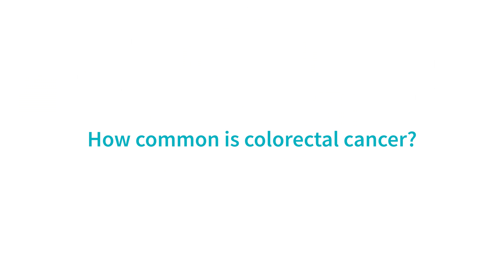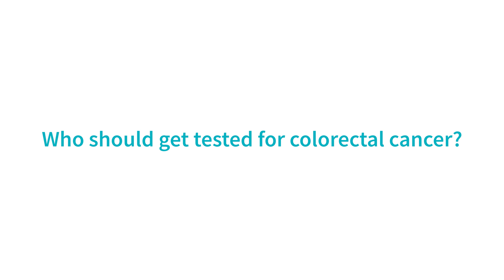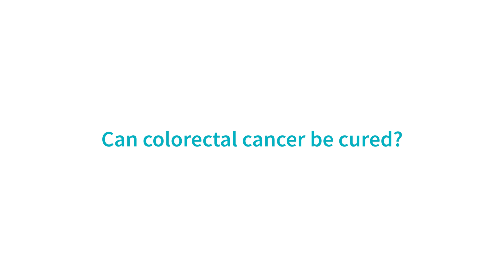What is Colorectal Cancer? Signs, Symptoms, Causes and How to Get Screened for Colorectal Cancer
Colon cancer is the third most common cancer in both men and women, with the current lifetime risk of developing colorectal cancer (cancer of the colon or the rectum) estimated to be about 1 in 23 for men and 1 in 25 for women according to the American Cancer Society (ACS). Screening is what’s used to spot cancer before it begins to show symptoms, there are a number of colorectal cancer screening tests available including visual exams such as a colonoscopy, or stool-based tests.

In this video, Dr. Robert Mordkin will discuss colorectal cancer including the signs, symptoms, and causes. To navigate to specific points in the video, see below

0:16 - How common is colorectal cancer?
0:29 - What is colorectal cancer?
0:47 - What are the signs or symptoms of colorectal cancer?
1:16 - Who should get tested for colorectal cancer?
2:02 - Can colorectal cancer be cured?
2:26 - How do you test for colorectal cancer?

There are several test options available for screening for colon cancer. No matter what test you choose, the most important thing is that you get screened, and if you would prefer to screen from the comfort of your own home you can with LetsGetChecked’s Colon Cancer Screening Test. Online results will be available within 5 days and our dedicated team of nurses is available throughout the process for support and to offer any questions you may have.

Five Simple Steps You Can Take Now to Help Prevent Colon Cancer
Colon Cancer Rates are Rising Among Young People: Here’s What to Know

LetsGetChecked is a virtual care company that allows customers to manage their health from home, providing direct access to telehealth services, pharmacy, and laboratory tests with home sample collection kits for a wide range of health conditions including Sexual Health, Cholesterol, Diabetes, Thyroid, Coronavirus (COVID-19), and more.